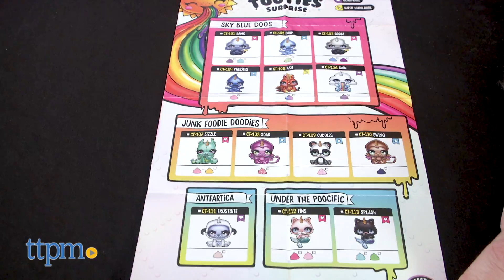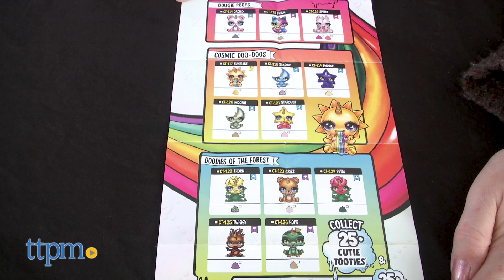Poopsie Cutie Tooties Surprise from MGA Entertainment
NEW Poopsie Cutie Tooties Surprise! Open up a unicorn poop to find mystery slime and a mystery character inside! Will you get crunch, bouncy, water, marshmallow, or putty slime? And which unicorn-themed character will be inside the slime? There are 26 to collect! See which ones TTPM collected in this video review and unboxing! For full review and shopping info

Product Info: Combine the fun of slime, unboxing, and cute collectible characters with Poopsie Cutie Tooties Surprise. Inside a glittery and squishy unicorn poop container is a mystery slime and a mystery collectible character.